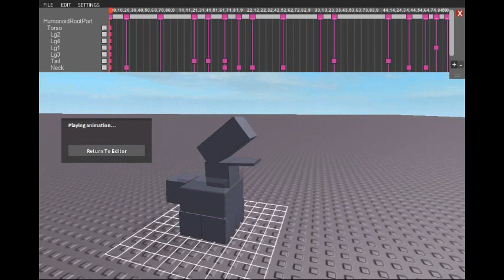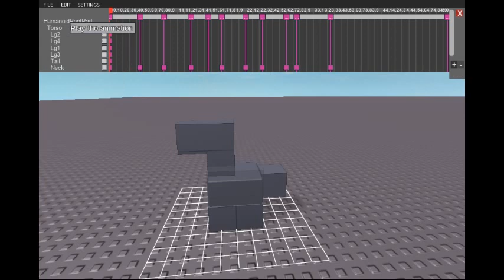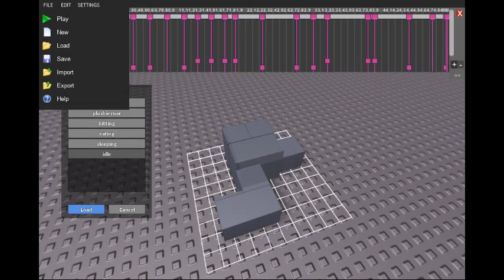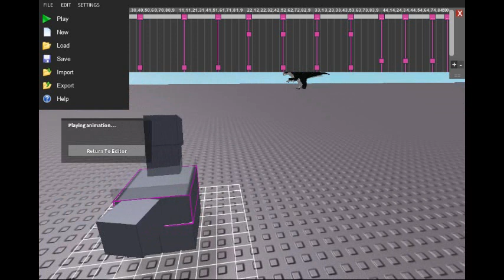[ROBLOX Studio] Dinosaur Plushie Animation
Note: this dinosaur plushie is based off of chicken engineers